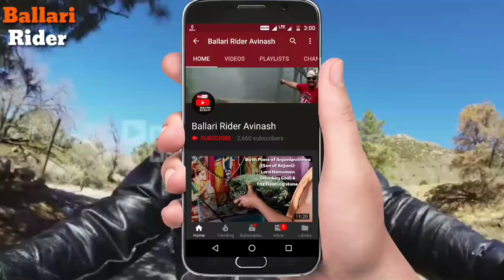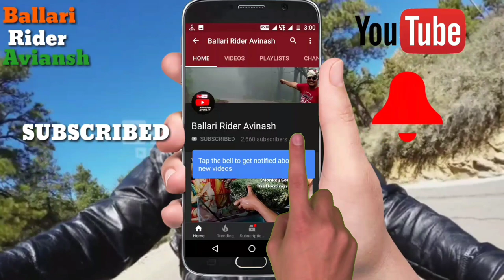Aerial View of 13th,14th & 15 August | 75th Indipendence Day Special Celebration at Ballari.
VC by : Ravi
Drone Pilot : Mahesh Hansi
Drone Pilot : Ramchandra Chotu